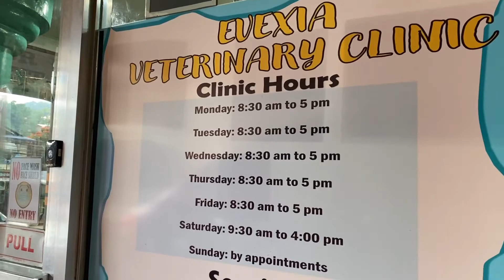Pekingese Puppies Vlog #4 || 4th week update || Tiny Dog House for Cloud and Link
Please include the following if you want to use it in your videos:

I am a web developer and I make videos for fun.